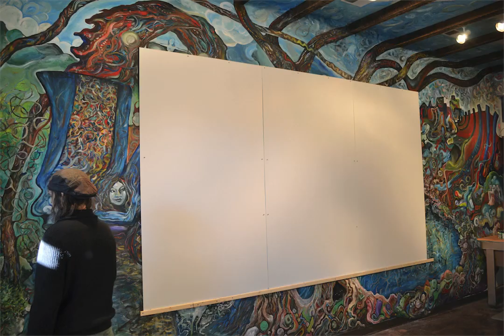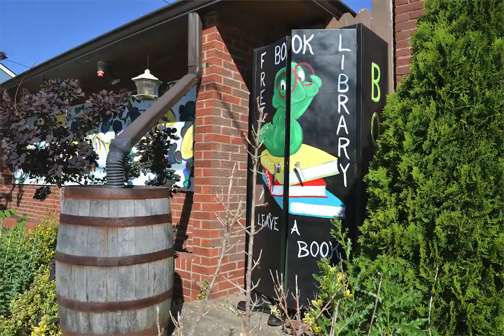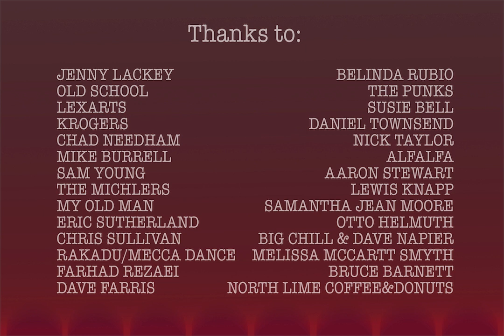Great Miss Fortune Part Two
Part Two, in which the artist makes a collection of murals, for Krogers, of scenes from Woodland Park. The artist receives a tomato correction, returning to his visual work, only to be upended by some wealthy young patrons. Otto (a great carpenter AND a great band) builds a stage, off of which Big Chill immediately storms. The artist returns to painting, only to receive one more correction from Old School himself.

All work, both visual and music, are copyrights of John P. Lackey and Homegrown Press Studios.